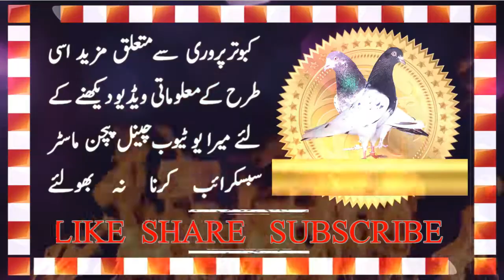Ahmad Ali Pigeons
Quality Flyer Pigeons From Ahmad Pigeons Loft.